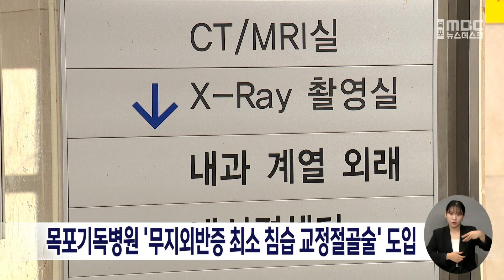목포기독병원 '무지외반증 최소 침습 교정절골술' 도입[목포MBC 뉴스데스크]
목포기독병원은
정형외과에서 무지외반증 치료로
각광받고 있는 '최소 침습 교정 절골술'을
도입해 치료를 시작했다고 밝혔습니다.

무지외반증은 엄지발가락 관절이 튀어나오는
족부 질환으로 발의 변형으로 인한
심한 통증을 동반하는데,
'최소 침습 교정 절골술'은
기존 수술에 비해 절개 부위가 작고
주변 조직 손상이 적어 수술 후
회복기간도 짧은 수술법입니다.